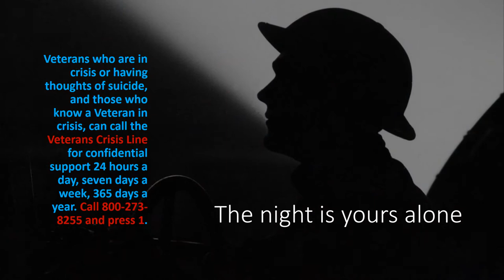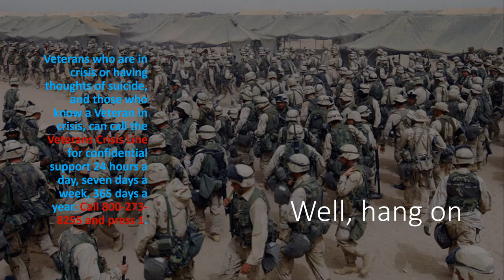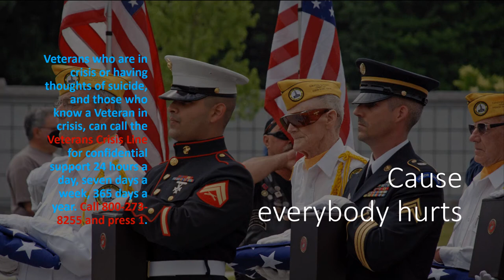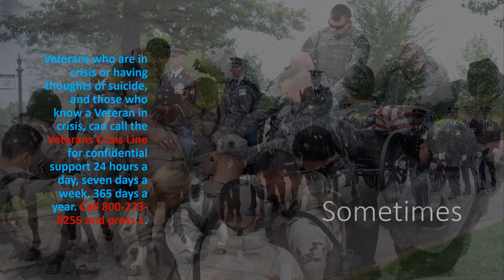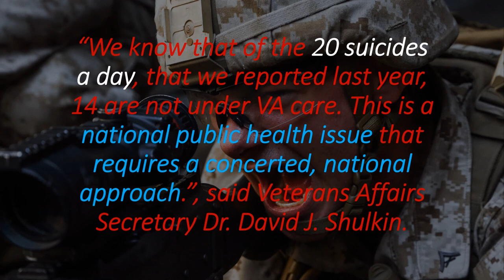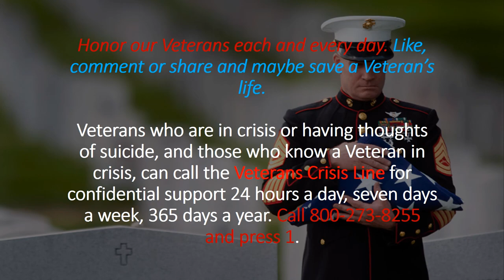Everybody Hurts - with Lyrics - Veteran's Crisis Line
On September 15th, 2017, the Department of Veterans Affairs (VA) released findings from its analysis of Veteran suicide data for 50 states, Puerto Rico and the District of Columbia.

Among the VA findings:

After adjusting for differences in age and sex, risk for suicide was 22 percent higher among Veterans when compared to U.S. non-Veteran adults. After adjusting for differences in age, risk for suicide was 19 percent higher among male Veterans when compared to U.S. non-Veteran adult men. After adjusting for differences in age, risk for suicide was 2.5 times higher among female Veterans when compared to U.S. non-Veteran adult women.

“We know that of the 20 suicides a day, that we reported last year, 14 are not under VA care. This is a national public health issue that requires a concerted, national approach.”, said VA Secretary Dr. David J. Shulkin.

Veterans who are in crisis or having thoughts of suicide, and those who know a Veteran in crisis, can call the Veterans Crisis Line for confidential support 24 hours a day, seven days a week, 365 days a year.